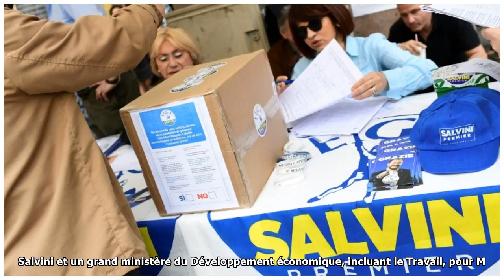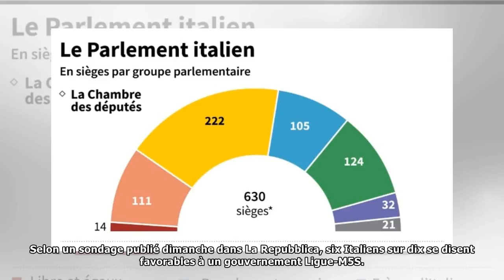Italie: le nom du futur chef de gouvernement populiste attendu dans la journée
Deux mois et demi après les élections en Italie, le Mouvement 5 étoiles (antisystème) et la Ligue (extrême droite) doivent présenter lundi au président Sergio Mattarella, et à tout le pays, leur choix...